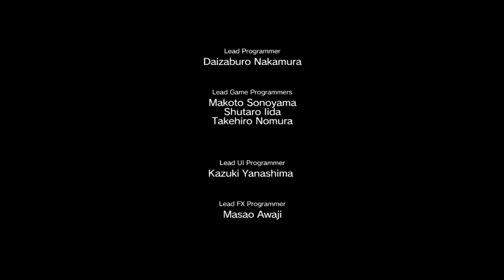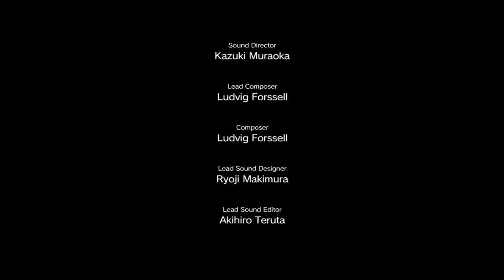Metal Gear Solid V: The Phantom Pain [Walkthrough] Part 5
In the aftermath of the events of Ground Zeroes and the destruction of Militaires Sans Frontières (commonly abbreviated as MSF), Big Boss (Kiefer Sutherland/Akio Ōtsuka) falls into a coma. Nine years later, he awakens and helps lead a new mercenary group, Diamond Dogs. Adopting the codename "Venom Snake", he ventures into Afghanistan during the Soviet–Afghan War and the Angola—Zaire border region during the Angolan Civil War to track down the men responsible for MSF's destruction. Along the way, he becomes reacquainted with his former rival Ocelot (Troy Baker/Satoshi Mikami) and encounters Quiet (Stefanie Joosten), an assassin and sniper with supernatural abilities. While he and Kazuhira Miller (Robin Atkin Downes/Tomokazu Sugita) are initially driven to exact revenge, Snake soon unearths a plot by the Cipher organization to develop a new model of the Metal Gear system known as the ST-84 "Sahelanthropus".